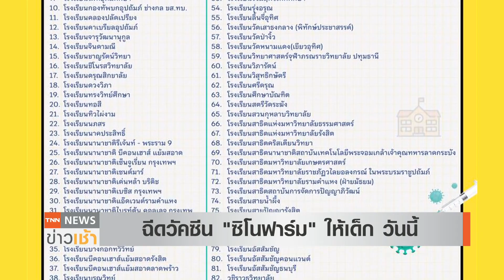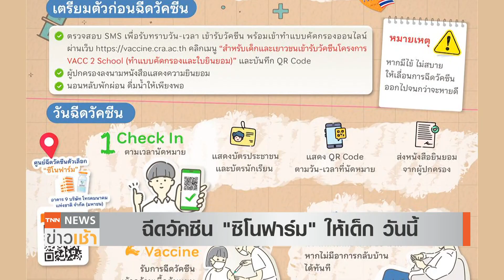ฉีดกระตุ้นมาก เสี่ยง“โรคพุ่มพวง” สธ.แนะฉีดวัคซีนกระตุ้นไม่เกิน 2 เข็ม l TNN News ข่าวเช้า l 200964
นายสาธิต ปิตุเตชะ รัฐมนตรีช่วยว่าการกระทรวงสาธารณสุข ไม่แนะนำ ฉีดวัคซีนโควิด-19 กระตุ้นมากเกิน 2 เข็ม เพราะอาจกลายเป็นความเสี่ยงที่จะเป็น โรคพุ่มพวง หรือ โรคแพ้ภูมิตัวเอง จากภาวะร่างกายสร้างภูมิมากเกินไป ดังนั้นควรฉีดกระตุ้นเข็มเดียวก็เพียงพอ เมื่อมีวัคซีนใหม่ๆ เข้ามา ค่อยไปฉีดเพิ่มเติม